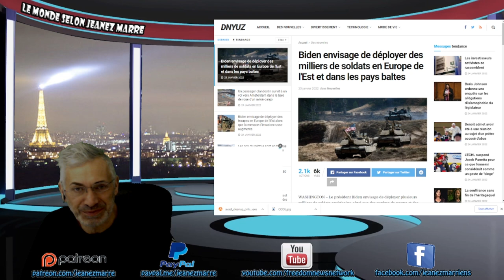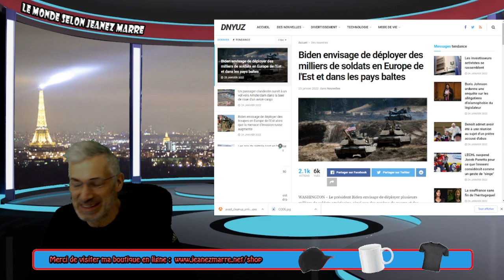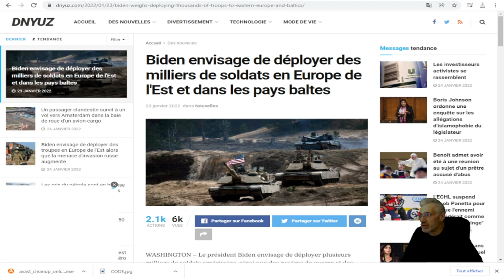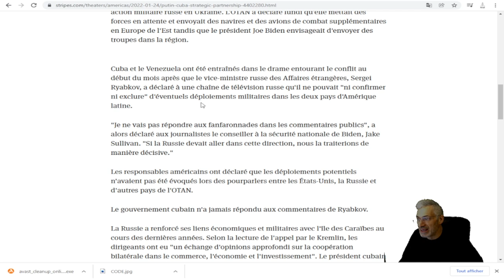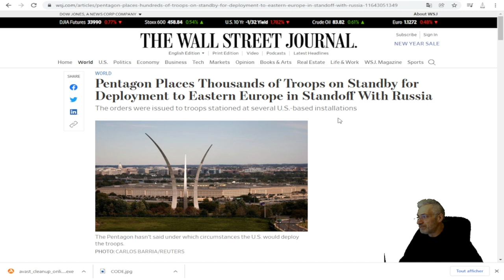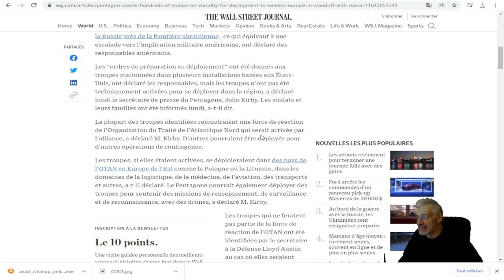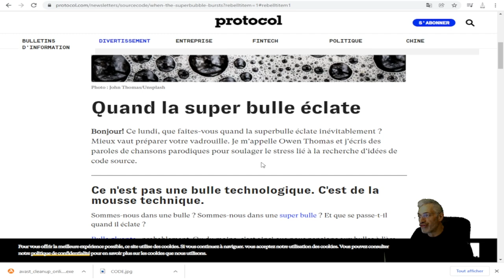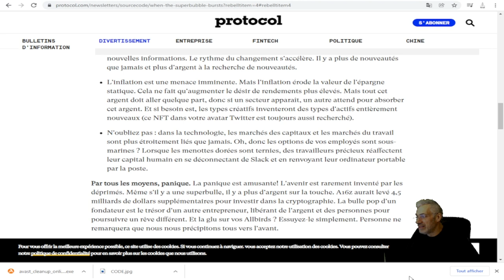LA GUERRE EST INÉVITABLE, VOYEZ LES TOUS DERNIERS DÉVELOPPEMENTS EN EXCLUSIVITÉ;PRÉPAREZ-VOUS !